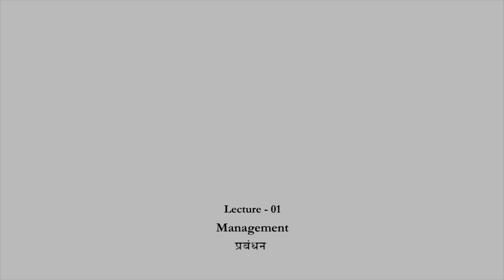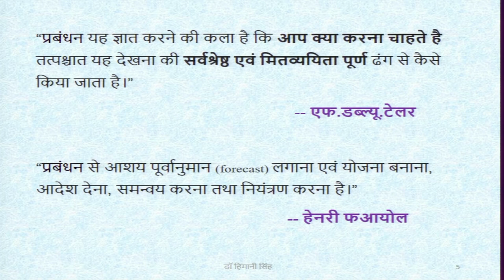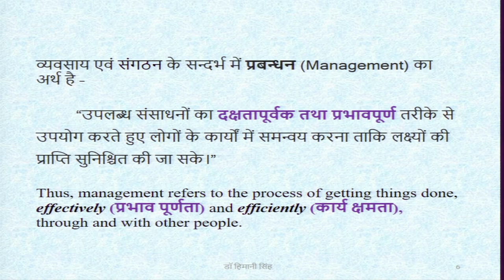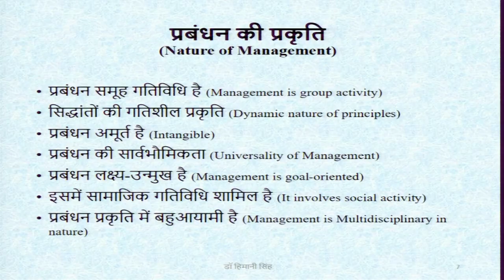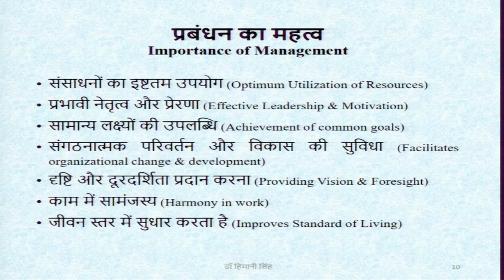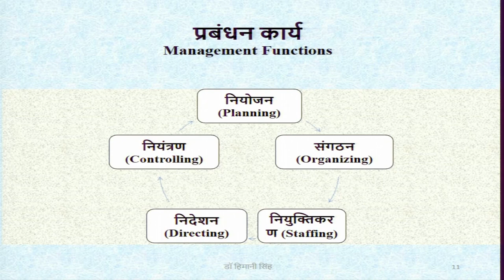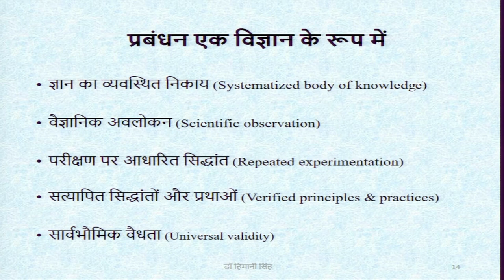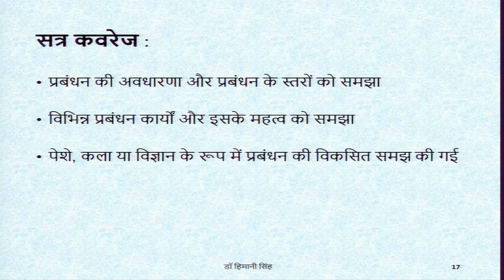Management. swayamprabha CH26SP